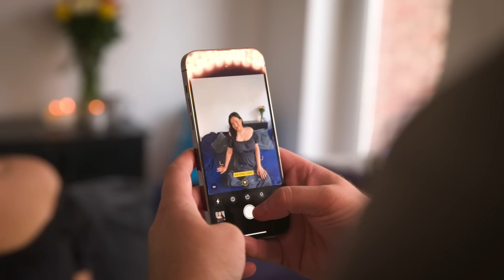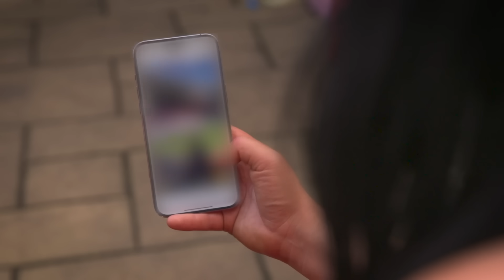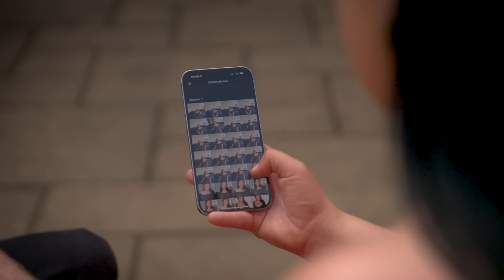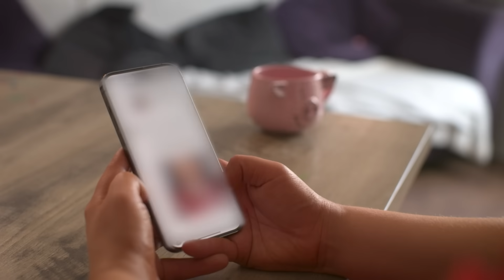My Husband Helps To Pick The Men I Date | LOVE DON'T JUDGE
ALEX, 31, met her husband Mitch, 31, when they were teenagers living on the Island of Guernsey, where they grew up. The couple were close but weren't official until they were both living in England several years later. Now married for 10 years, the couple shares four children and are happier than ever. Although content in their relationship, the couple have faced significant backlash due to their decision for Alex to do OnlyFans alongside dating other men. Trolls judge the couple because Mitch supports Alex going on dates, whilst he stays home looking after their children. Alex has been called a 'bad mother' whilst Mitch has been labelled a 'simp' and a 'disgrace' for his decision to support Alex. Mitch is unfazed by Alex meeting with other men, and believes having one partner in life isn't realistic but admits he has no urge to date other women. As well as going on dates with other guys, Alex also has a 'sugar daddy' who has paid for holidays, meals out and her dates. Mitch says: "If someone was prepared to pay for all that for me, I wouldn't turn it down," and sees no problem in Alex receiving financial support from another man. The couple believe they have such a strong relationship because of trust and communication, something they continuously commit to. They believe their relationship is 'real life', their love for one another is rare, and they couldn't go through life without each other. Alex and Mitch believe people need to be more open-minded to the world's varying types of relationships, and there is no rule book as to what makes a perfect relationship.

Videographer: Chris Diaper
Producers: Amy Nicholson, Yasin Walker
Editor: Garry Sykes